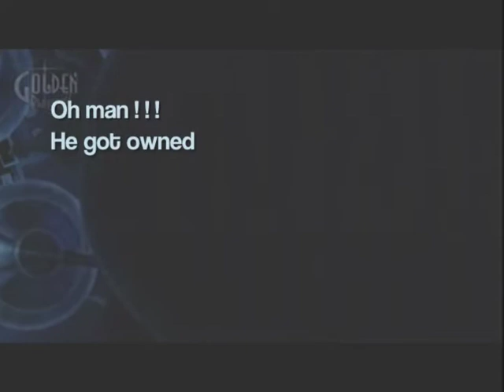Catherine Gameplay & Walkthrough Stage1 Part2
Game - Catherine
Difficulty - Hard

It took way to long for me to finish this level OMG
i tried to make this one a little more funny as to where you can all see what im saying instead of hearing lol

Sorry for the bad quality, i still dont have a pvr just yet.
Please be patient with the uploads for those of you who are waiting to get to the next level on hard. this game is made by ATLUS you know.

Also comment & like please every little bit counts. Let me know what i can do to make these videos better for you all.